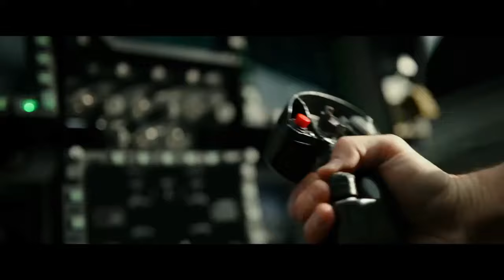4 Strings - Take Me Away (Katie J Remix) - Unofficial Top Gun: Maverick video mix!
4 Strings - Take Me Away (Katie J Remix 2009) -  Unofficial Top Gun: Maverick 2020 video mix! -  Trance track of the Century! mixed with up coming Movie of the year...

*** All the songs & videos belong to their respective artists and record companies and the channel's intention is only promotional and without violating the copyright of record companies and artists.Will remove if requested by respective owners ***